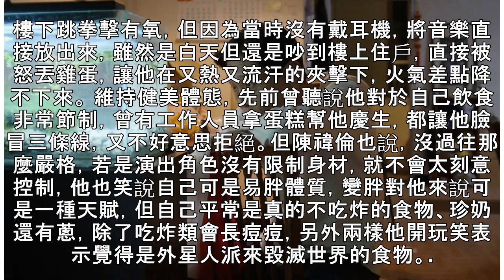拍戲一半...陳禕倫直接「野外健身」！太大聲慘被住戶丟雞蛋